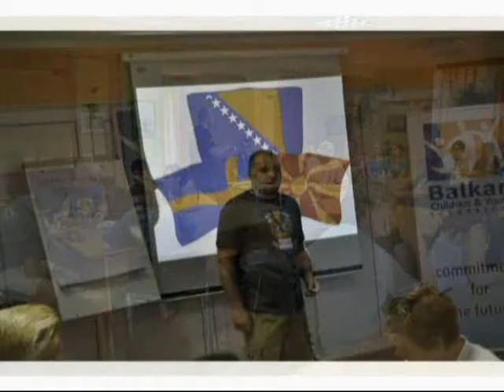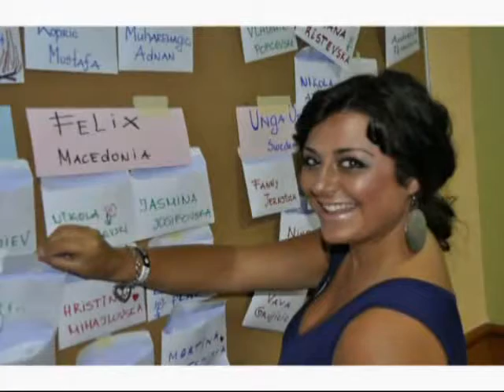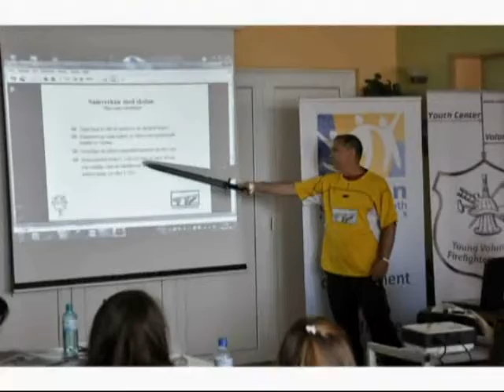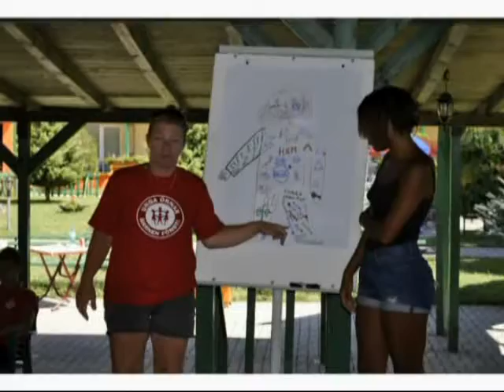Верица Димитријевска - Сфера во ритамот на градот 02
Верица Димитријевска - Сфера во ритамот на градот
Милчо Дули
Христина Михајловска
Дијана Ристевска